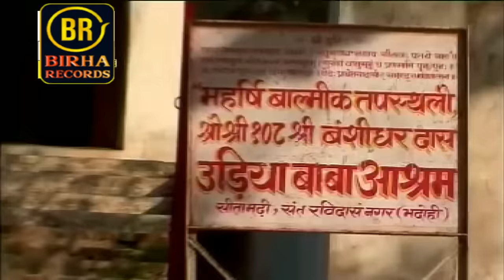लव कुश जनम | Sudai Ram Yadav | रामायण प्रसंग | Bhojpuri Birha Kand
Song : लव कुश जनम
Album : लव कुश जनम
Singer : Sudai Ram Yadav
Lyricist : Ramadhar Kavi
Producer : Prakash Yadav
Digital  :  Amarnath Prajapati
Digital Partner : 7Sargam Digital